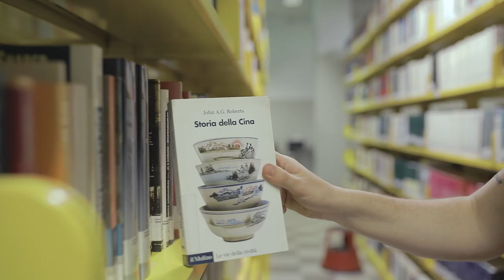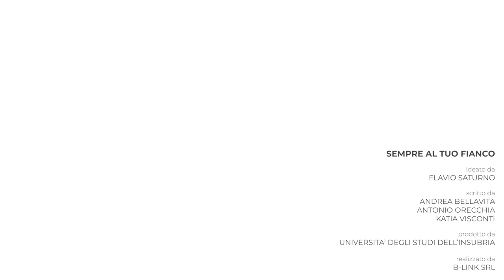DAI VITA AL TUO FUTURO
Sostieni Insubria,
sostieni la tua Università:
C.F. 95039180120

5x1000 all’Università degli Studi dell’Insubria